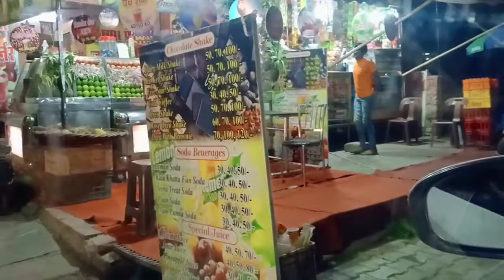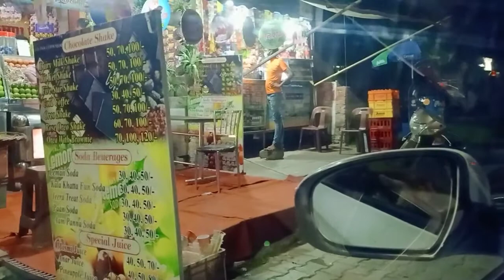Traffic Jam Ke Maze 🍹😋 / Garmi se kaise bache 🌧️/ Shake Kaun sa Achcha hai ? 🍹🍸😋😋👌/Agra Ki Garmi 😭😭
Hii Friends, Aaj ke is Vlog me maine apne Paas Ke Juice Corner Ka video banaya hai jo ki kaafi cheap n best hain , video dekhiye ,maza ayega to comment kare, Thanks 👍🙏